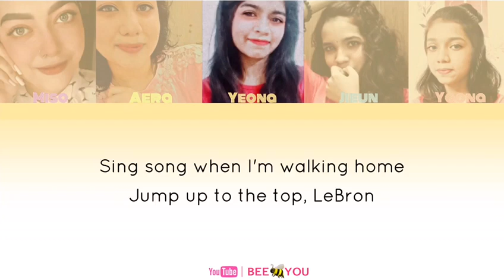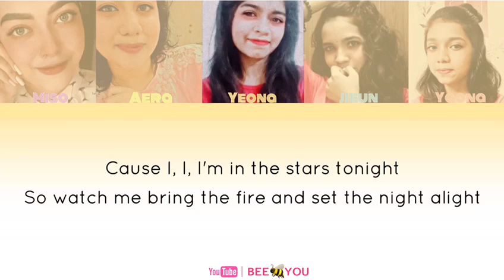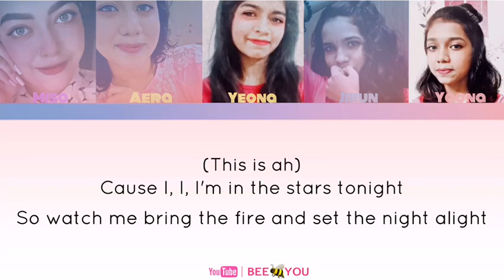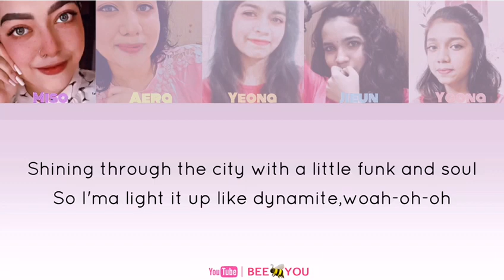BTS DYNAMITE | Music Cover | by BEE YOU | 2020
Heyy Army's,
We are BEE🐝YOU, the band
This is our second cover for our army family!
We apologise if there are any mistakes.

CREDITS OF THOSE LINKS GOES TO THE OWNER. WE DONT RECORD OUR SONGS FROM STUDIOS, NO EXTRA EQUIPMENTS ARE USED.

Vocalists :Park Miso , Min Ji Eun , Jeon Yoona
Rappers :Kim Aera , Kim Yeona
Backvocals :Min Ji Eun , Jeon Yoona
Direction , Editing & Co-ordination : Park Miso

DYNAMITE - BTS

LYRICS :
[Intro : Park Miso]

[Verse 1 : Jeon Yoona, Kim Yeona]

Ice tea and a game of ping pong, huh

[Pre-Chorus : Min Ji Eun, Kim Aera & Jeon Yoona]

[Chorus : Jeon Yoona, Park Miso]

[Verse 2 : Kim Yeona, Park Miso & Kim Aera]

[Pre Chorus : Min Ji Eun, Jeon Yoona & Min Ji Eun]

Let's go

[Chorus : Kim Yeona, Kim Aera]

[Post Chorus :Min Ji Eun, Jeon Yoona & Park Miso & Kim Yeona]
Dy-na-na-na, na-na, na-na-na, na-na-na,

life is dynamite

life is dynamite

[Bridge : Min Ji Eun, Jeon Yoona & Kim Aera, Kim Yeona & Park Miso]

[Chorus : Min Ji Eun, Park Miso, Kim Yeona, Jeona Yoona & Min Ji Eun]

So I'ma light it up like dynamite (this is ah)

[Post Chorus : Min Ji Eun, Jeon Yoona & Kim Aera, Kim Yeona & Park Miso]

life is dynamite

life is dynamite

We 💛 You!